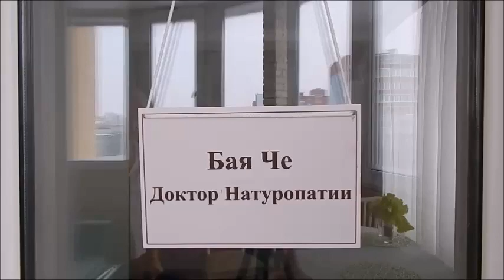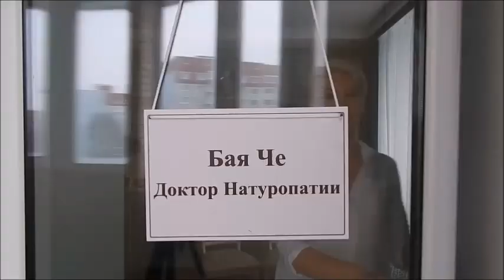Моя первая бумажная книга Записки доктора натуропатии. Бая Че Доктор Натуропатии